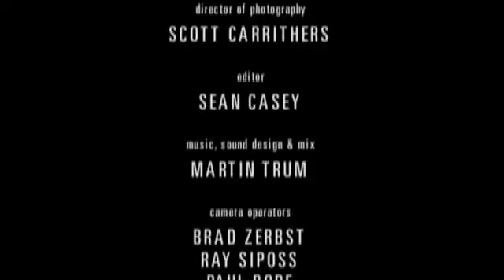Brian Regan - Stand Up Comedy